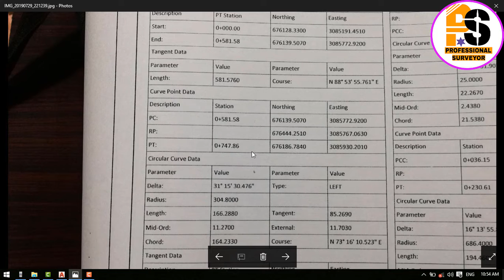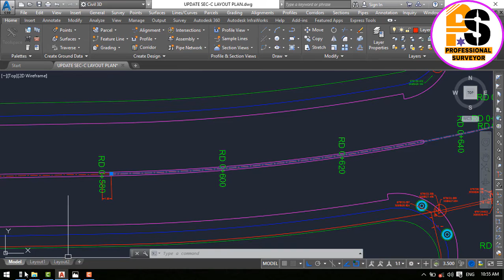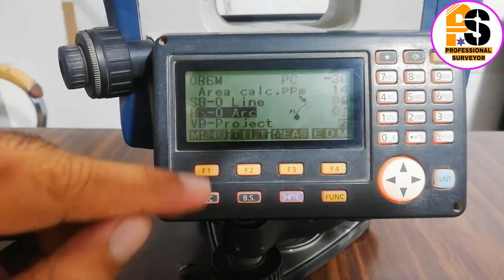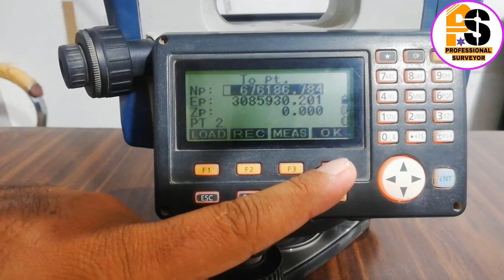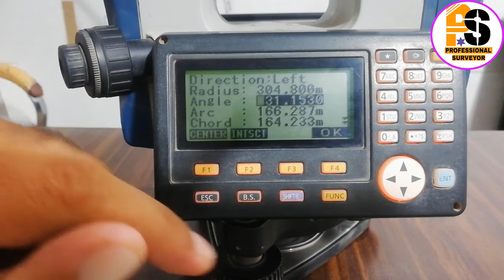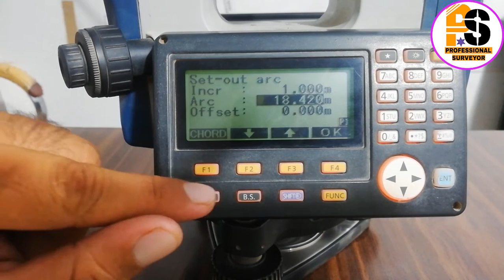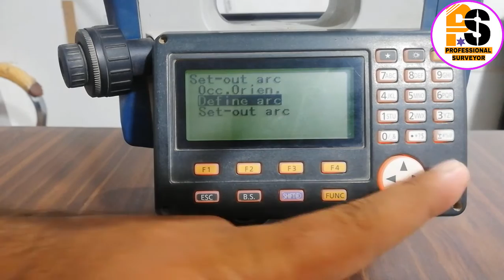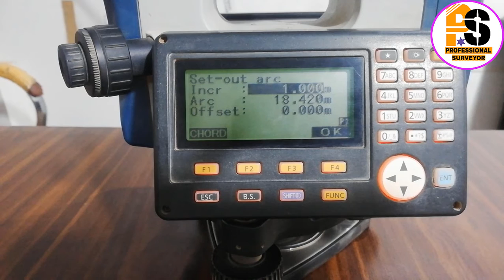HOW TO DO LAYOUT IN S-O ARC | SO ARC| SOKKIA TOTAL STATION URDU/HINDI | Chapter 08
How to use so arc.
So arc function in sokkia total station.